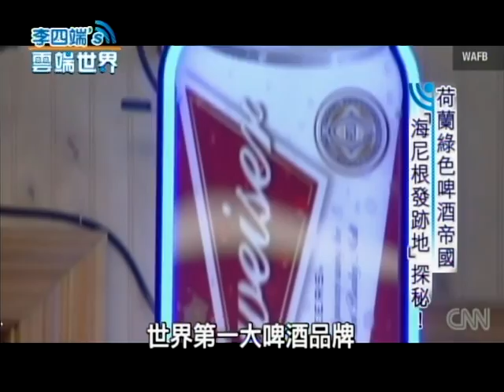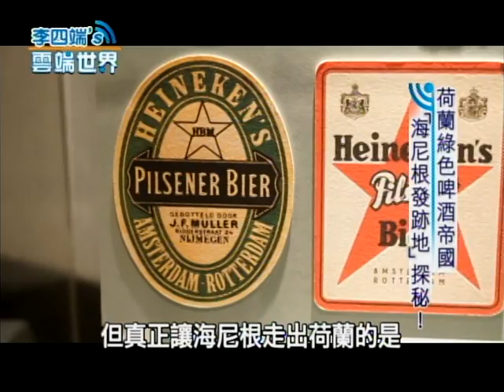【李四端的雲端世界】2014/07/05 第120集 荷蘭綠色啤酒帝國 "海尼根發跡地"探秘！